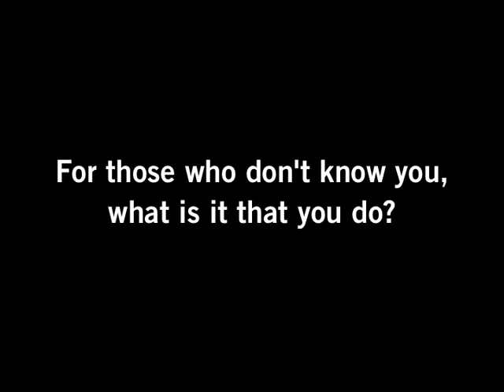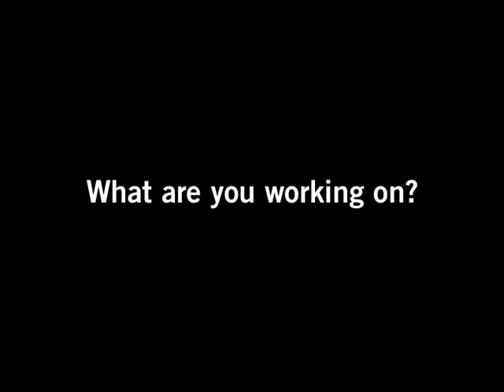Mike Relm Interview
During this past weekend's Fortune Cooking Food Festival, site patrons were treated to a free show by one of the most original DJ's out right now, Mike Relm. Mike Relm, if you don't already know, is a San Francisco based DJ who combines traditional DJ'ing with video to create a spectacle of a show that keeps audiences extremely engaged. We caught up with Mike before his set on Harbourfront Centre's Sirius Stage.